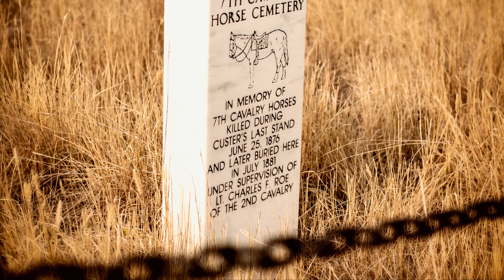Big Sky Country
Video and photos of Montana and Wyoming.  The sites of our beautiful country.